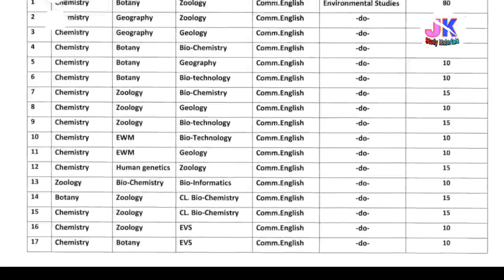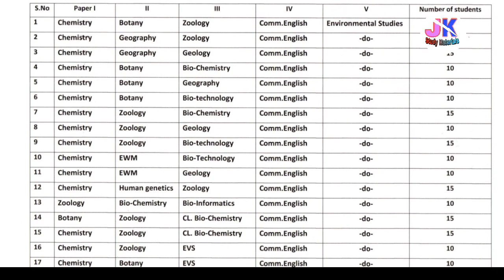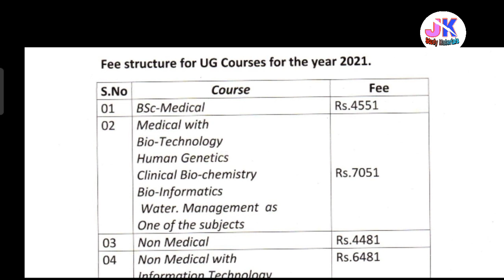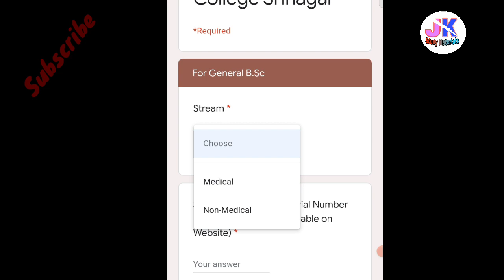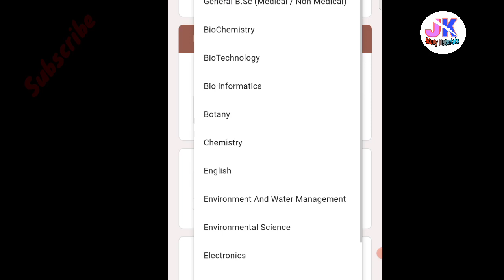Sp College Srinagar Online Admission Process For UG| IG & Honour Programs | Demo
SpCollege Srinagar Online Admission Process For UG| IG & Honour Programs